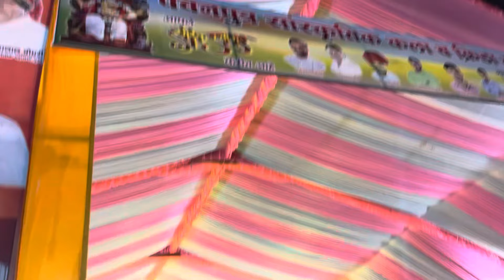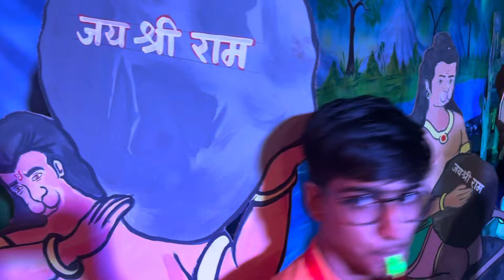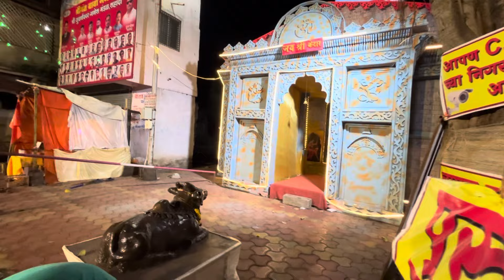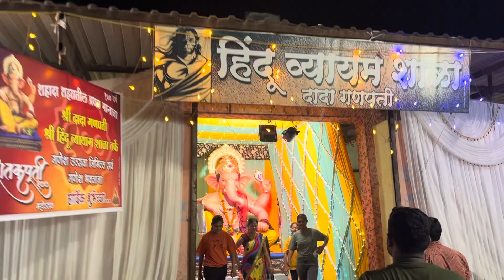Ram setu theme🚩😍“ढोल ताशा” मराठ्यांची संस्कृती 🥁🔥जल्लोष || Vlog 12